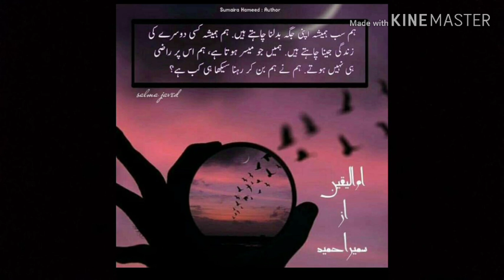Ummul Yaqeen by sumaira Hameed part 2